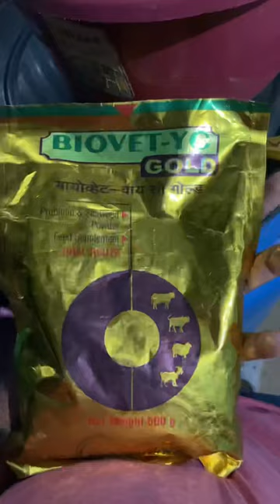Day: 50 If Your Sheep & Goat Farming Raised Platform Shed Is Wet Use Limestone Powder